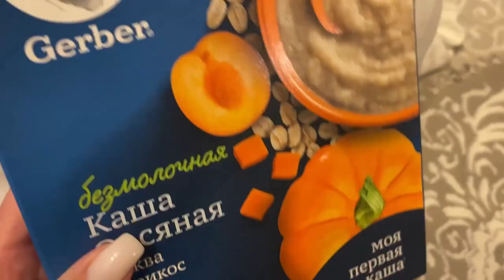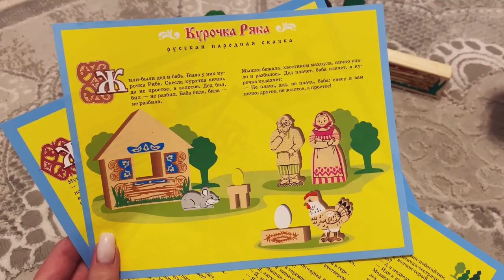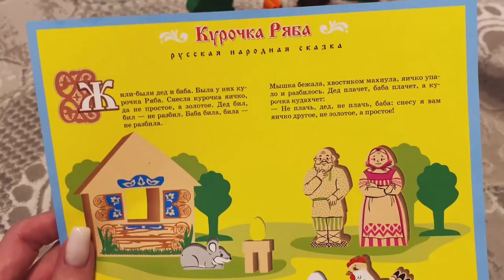VLOG | ПОКУПКИ НА ВЕСНУ | Наша коляска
Добро пожаловать на мой канал. В ролике показываю наши будни, покупки одежды и игрушек для дочки. Каролише 9 месяцев

Спасибо каждому, кто смотрит мои видео и мотивирует)